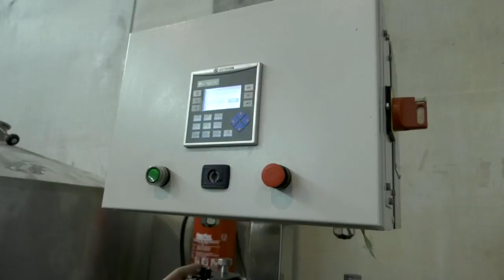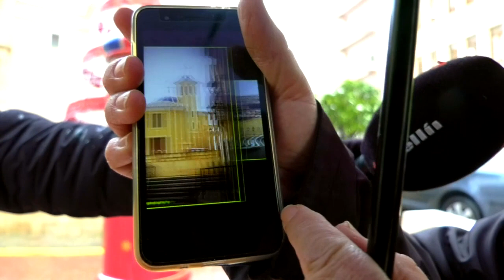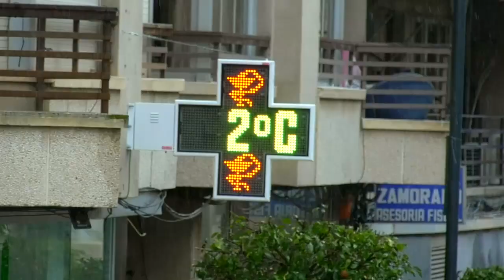Informativo del 8 de enero de 2021